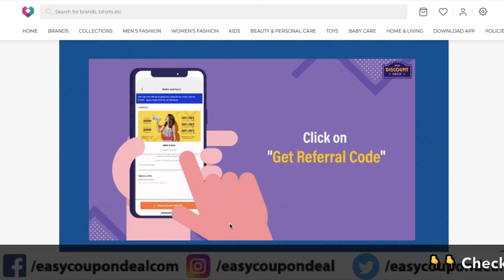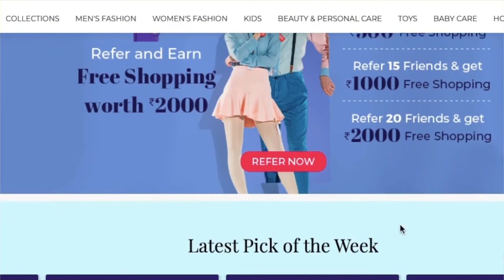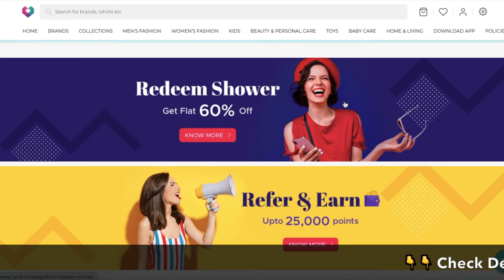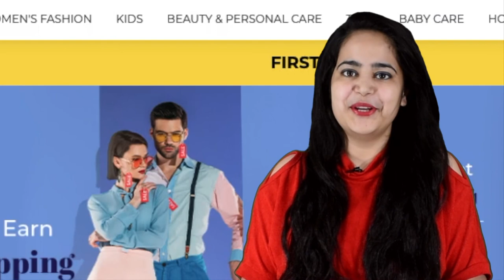✅ Fynd Coupon Code | Fynd Coupons | Fynd join between 13th to 19th Dec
Refer friends and when they join between 13th to 19th Dec, you get Flat 100% Off on 22nd Dec’21. watch full video to know all steps get fynd coupon and fynd promo code and save more